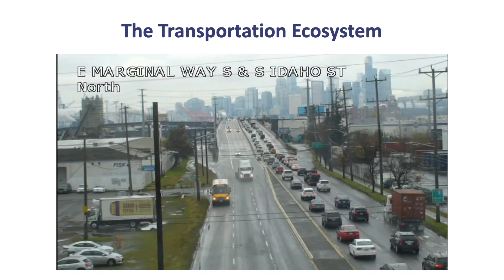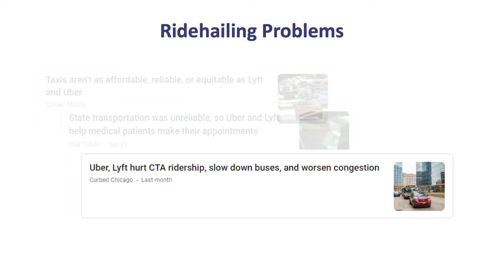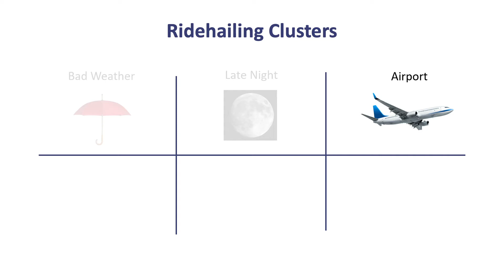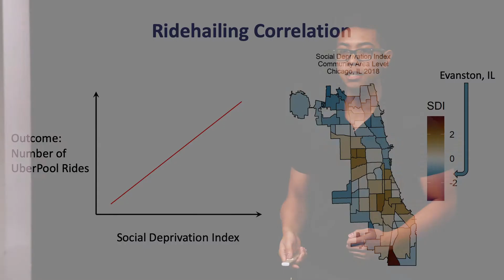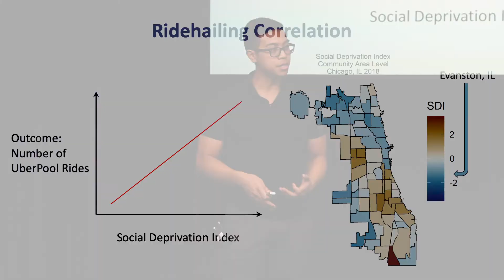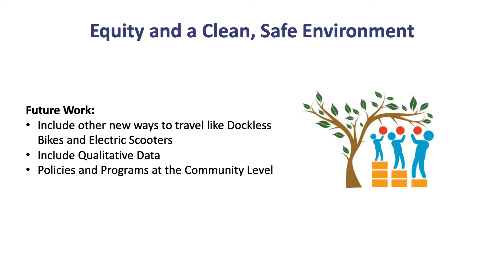How We Got Here: Travel Behavior in a Moving World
Jason Soria - Civil and Environmental Engineering